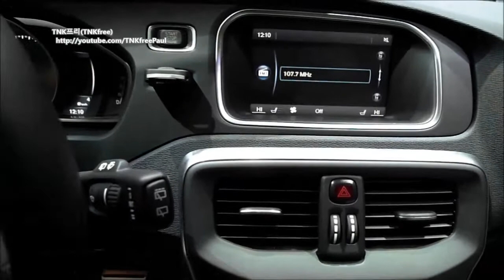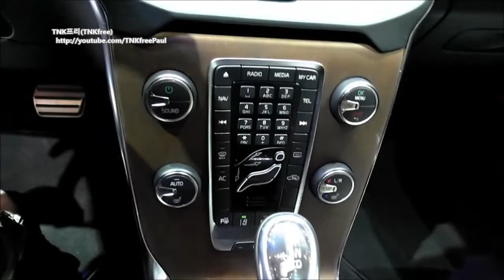2013 Volvo V40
World first Pedestrian Airbag, City Safety, Road sign Information
D4 diesel 2.0 Liter,  T5 Gasoline 2.0 5 cylinder